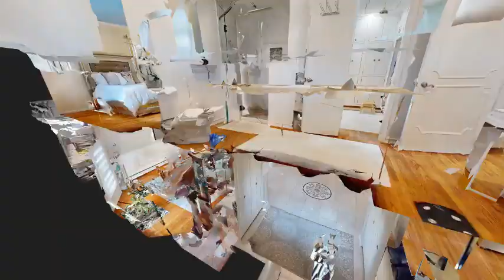29 Woodhaven Dr - Mark Dari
0.00 beds
 0.00 baths